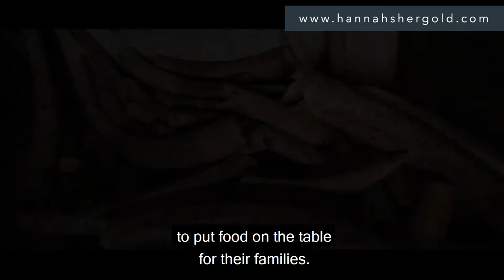Call to action from Tusk CEO Charlie Mayhew to those bidding on Hannah Shergold's donated artworks.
The deadline approaches for bids on Hannah Shergold's two donated artworks for Prince William's conservation charity, Tusk. Bidding ends at 7.45pm on Sunday 21st June for Lot 1 'Cheetah Cubs in Hiding' and at 8pm for Lot 2 'Elephants Entwined'.

Don't miss out on these two key pieces from Hannah's 2020 Tusk Collection which is now available to view on Pall Mall at La Galleria. for more information.